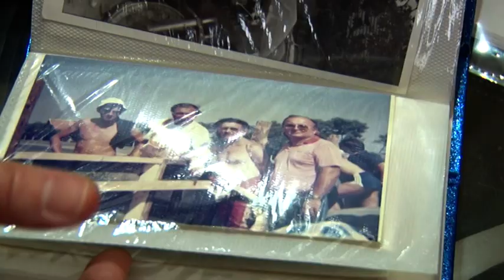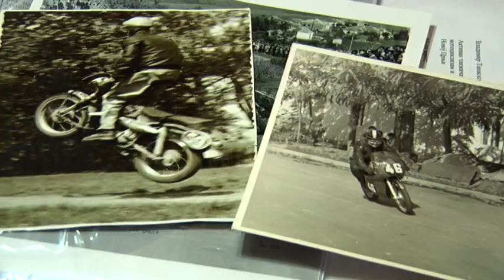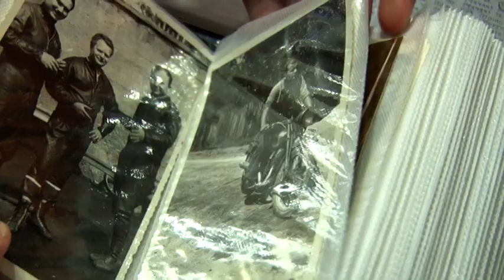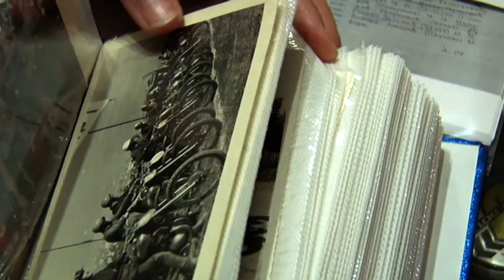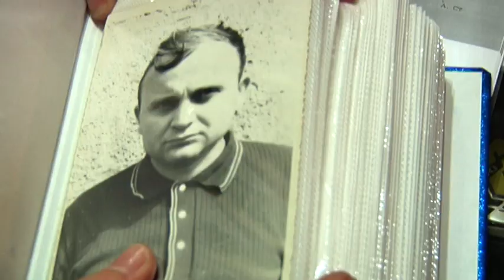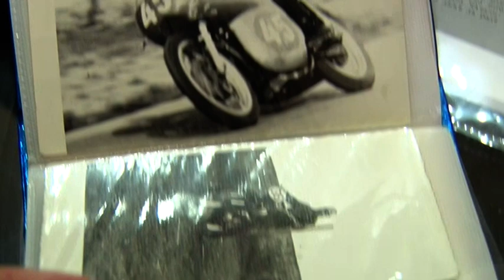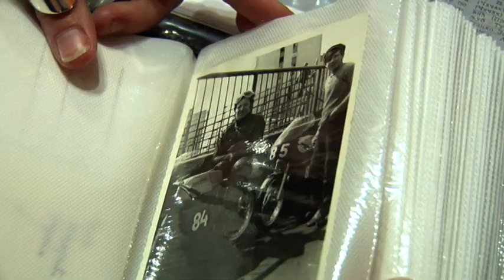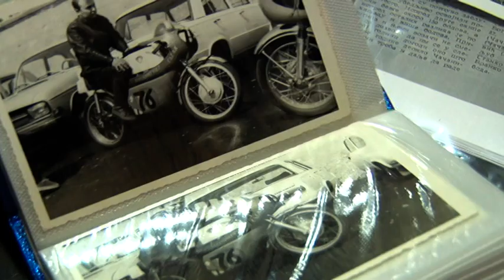TV Telemark - GLASNIJE O MLADIMA U SPORTU MOTOKROS 04 03 2021